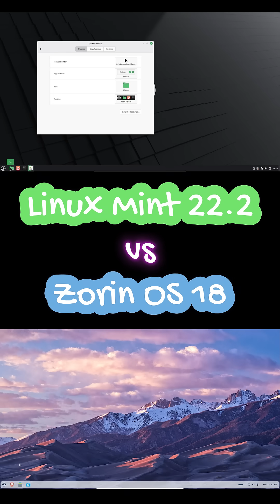Linux Mint 22.2 vs Zorin OS 18 — Which Is the Better Linux distro?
If you’re stuck between Linux Mint 22.2 and Zorin OS 18, stop distro-hopping! In this quick 2-minute comparison, we break down which one fits your setup — whether you’re a gamer, student, creator, or someone who just wants a fast, stable desktop.

We’ll cover performance, design, resource usage, and ease of use — all based on their Ubuntu 24.04 LTS base.

👉 Mint 22.2 = Speed, simplicity, and classic design
👉 Zorin 18 = Modern look, easy onboarding, and polish

Both are excellent — but one might fit you better.